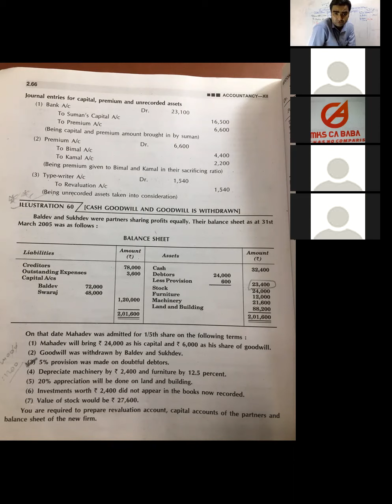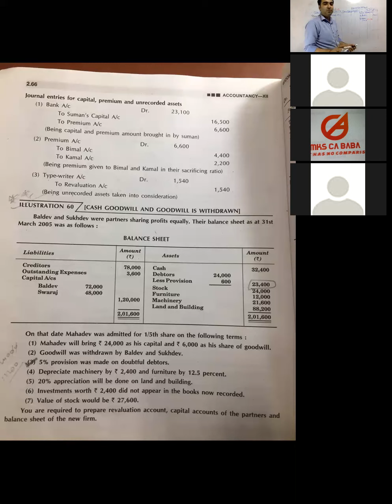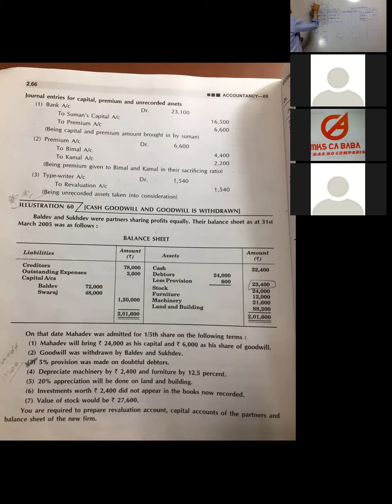12 COMM CBSE#REVALUATION&PCA#GOOWILL WITHDRWAN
WITHDRWAN GOODWILL